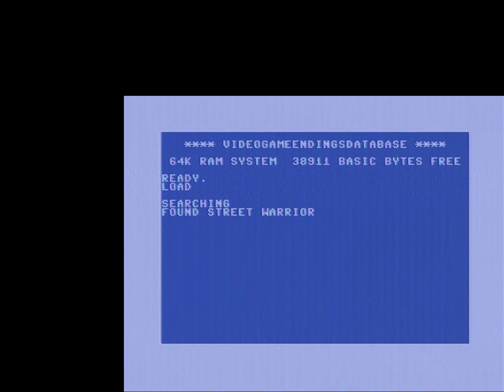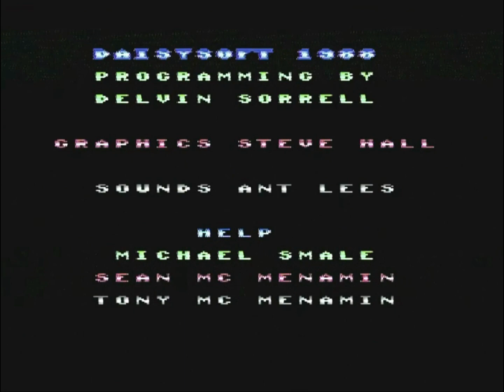Street Warriors - Commodore 64 - longplay [real hardware]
Many many many many many thanks to minotaurus, the C64 digger :D
As usual he wrote some notes about this game, let's see:

"A budget game, take inspiration from Double Dragon and "The Warriors" movie.
We are this Chicago bad ass cop who has to beat everyone up to bring peace back to the city.
So the game's mission is to get rid of every bad guy along 4 of the 5 levels (the fifth stage has only the final boss).
Each defeated enemy will release some money that disappears after few seconds if we don't collect it immediately.
When we defeat all the enemies, a big bag of money will appear and the current level will end (it can also happen that the level ends as soon as we beat all the enemies, without showing the money; i don't understand if it's a bug or if you need to meet certain conditions to make it appear).
As mentioned before, there are 5 levels set in various places as a cemetery, bad streets, a park (that seems to be Northerly Island, considering that the next level is a sort of Michigan lakefront,  vaguely recalling the Final Fight level where you fight Abigail).
Finally we have the hideout of what i call the "bottle boss"; unfortunately every versions i've tested have this stage half bugged: as you can see in the video, starting from 14:00, player's sprite is only half-visible, and those bottles that our "dear" final enemy throws at us are not always shown correctly.
Once we reach the gigantic criminal boss, all we have to do is defeat him using a bomb (so be sure to save money and buy it in one of the varios shops beetween levels!)

The game allows us to perform various moves by holding down the button and using a direction at the same time: upper right diagonal allows us to throw a 2 hit punch, simple right direction allows us to throw a quick jab and low right diagonal triggers a low kick. During the game we'll find some canes, but the moveset will be the same as if we were with bare hands.
Game hitbox: whoever hits from left to right ALWAYS has an advantage.
For this reason the overall difficulty is low.
As you can read also on Lemon64 "keep enemies at the right-hand side, hold fire + right to punch on loop, and you've beat the whole game".

If you like to listen the whole title screen music, jump at 15:21

A short & simple scrolling fighting game that could have been improved in various ways. But consider also it was sold at a budget price and it is a single load game."

Played and recorded by minotaurus, as part of the videogame endings database, whose goal is to catalogue and create the world's largest archive of videogame endings! (what an humble and not ambitious project :D)